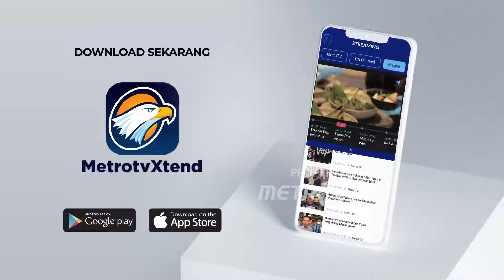Ini Strategi 3 Paslon Cagub Selesaikan Masalah Sampah di Jatim - [Debat Pilkada]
MetroTV,  Debat pamungkas Pemilihan Gubernur (Pilgub) Jawa Timur 2024 akan dilaksanakan malam ini di Grand City Surabaya. Sekaligus debat terakhir untuk ketiga pasangan Calon Gubernur dan Calon Wakil Gubernur Jawa Timur.

Diketahui debat Pilgup Jawa Timur dilaksanakan tiga kali. Debat pertama dan kedua sudah dilaksanakan, venue pilihan KPU Jawa Timur untuk debat ketiga atau debat pamungkas sama dengan venue debat kedua yakni di Grand City Surabaya.

Paslon nomor urut 1: Luluk Nur Hamidah & Lukmanul Hakim
Paslon nomor urut 2: Khofifah Indar Parawansa & Emil Dardak
Paslon nomor urut 3: Tri Rismaharini  & Zahrul Azhar Asumta